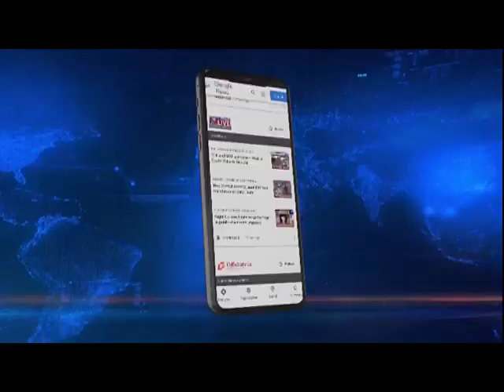Row over inauguration of PA Sangma Stadium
The rift between allies NPP and BJP has widened further in the state with Chief Minister Conrad Sangma accusing the state unit of the BJP of misleading Union Minister of State for minority affairs John Barla on the recent inauguration of the PA Sangma stadium in Tura. Union Minister John Barla after his visit to the PA Sangma stadium in Tura yesterday accused the NPP led state government of misleading the people on the funding of the facility.